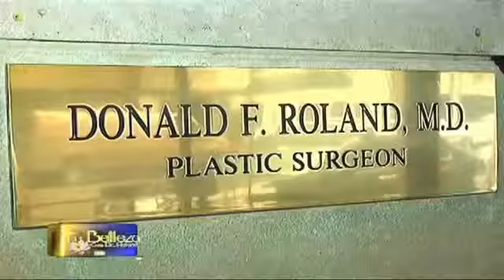Ruby 2 - Tu Belleza con Dr. Roland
Donald Roland, MD Board Certified Plastic & Reconstructive Surgeon

To learn more about the Rhinoplasty procedure and Board Certified plastic surgeon Dr. Donald Roland in New York City, New York, please